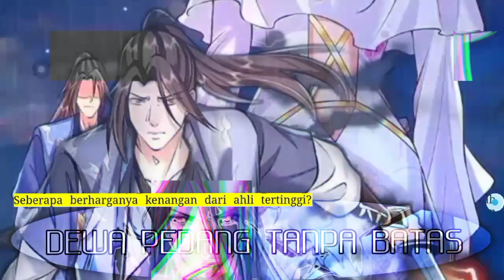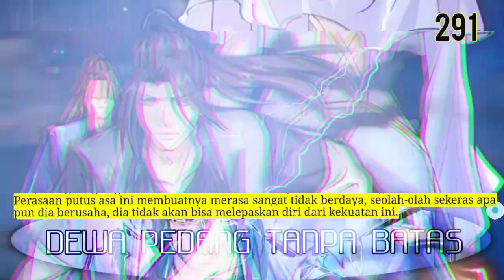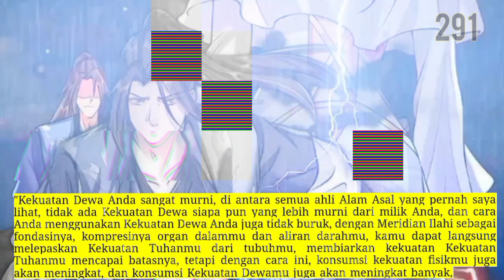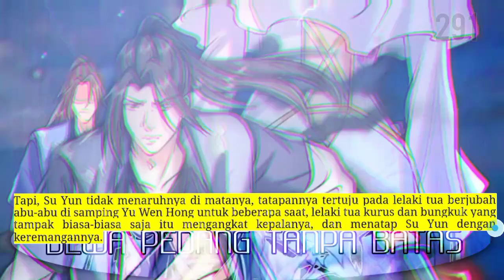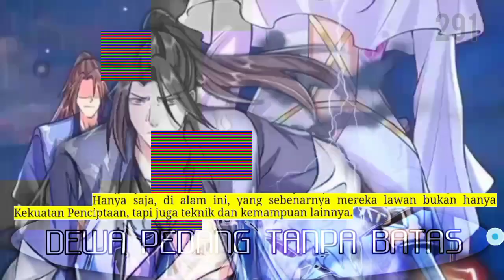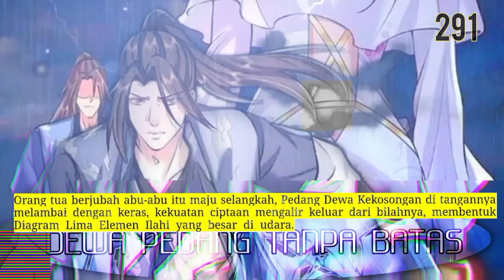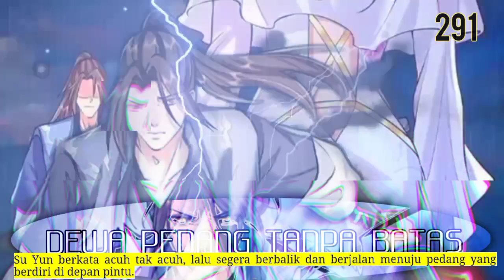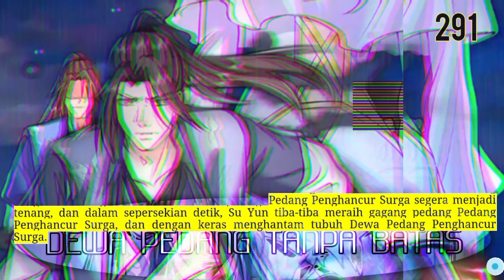Dewa Pedang Tanpa batas season 291